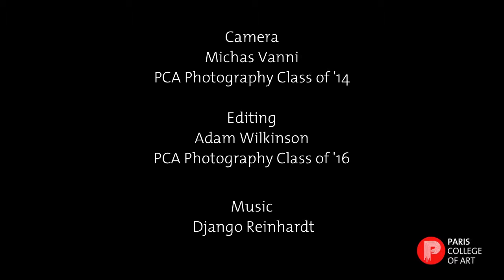Paris College of Art Hermès Window Design Project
PCA students gain real world experience and develop professional contacts through partnership projects with local industry and arts organizations.
Learn more about the Hermès Window Design Project.